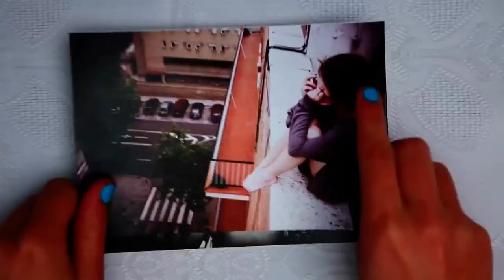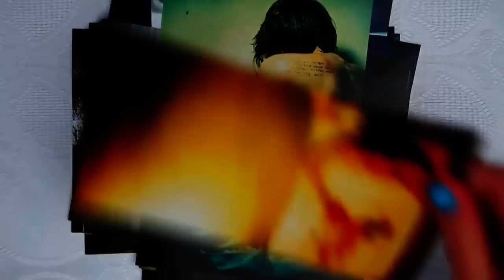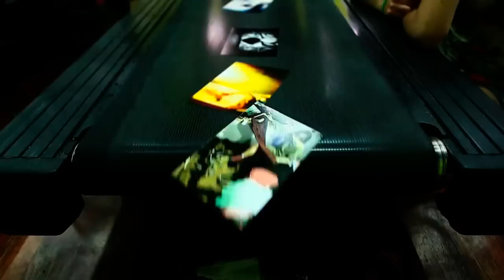ROCK ► BLUE IDENTITY ♫ Aileen Star ▲ Promo MusicaCopyleft.es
Follow in All the information on the group, photos, music, videos, chat with them and play its music in your player. Everything on BLUE IDENTITY

Video of the song "Sweet Black Angel", from the group "Blue Identity".

Blue Identity are:
Tom (singer), Mariana (drums), Eme (guitar), Vali (guitarist), Varian (bass) and the Scot (Keyboardist).

Director: Juan Patiño.

Direction of photography: Javier Horcajada and Juan Patiño.

Operator of camera: Javier Horcajada.

Actress: Navarrese flora.

Assembly: Jaime Aguirre.